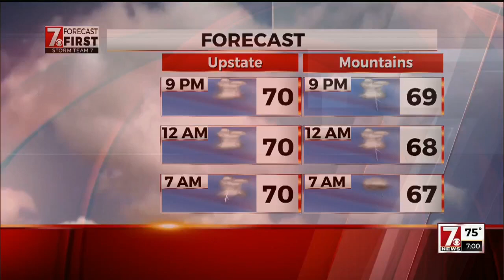WYFF news crew dies after tree falls on vehicle in Polk Co.